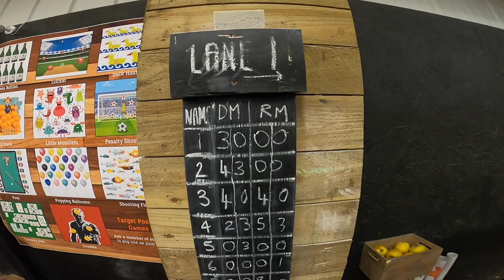Family Axe Throwing at Timber Jacks Shrewsbury | Family Roving | Roving Chestnut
Family Axe Throwing at Timber Jacks Shrewsbury, if you, your friends and family want an amazing time at somthing a bit different we highly recommend what was for us a fantastic afternoon of fun. We all had such a good time.

Family Roving is my new series which covers vlogs that invole events, tripsand anything else I video that includes my family!

I'm also more than happy for constructive feedback that helps me develop my filming, flying and editing.

Equipment actually used in this Vlog;
Canon EOS M50 with 15 – 45mm STM Lens, GoPro HERO8 Black, iPhone XS Max, DJI Mavic Air Fly More Combo, Rode Video Mic Go, Scandisk SD Cards, Apple iMac Retina 4k 21.5 inch 2017, Joby GorillaPod 3K and a LowPro Camera Bag.

Video / Camera Equipment List Used to film Family Roving Vlogs:

Canon EOS M50 with 15 – 45mm STM Lens

Camera Accessories:

Joby Suction Cup and Locking Arm
Joby Action Clamp & GorillaPod Arm
LowPro Camera Bag
PolarPro ND32
3 x Additional Canon EOS M50 Batteries
3 x Additional Canon G7X MK2 Batteries
1 x Additional GoPro HERO8 Black Battery

Editing Equipment:

Apple iMac Retina 4k 21.5 inch 2017
Apple iMovie

Transportation Used:

Nissan X-Trail Black 2007
Mercedes Benz E350 Sport Black W212 2011
Nissan Qashqai Red 2019

Commercial opportunities via JPromotions.uk

Subjects covered in this video are: Axe Throwing, Timber Jacks, Shrewsbury, Family Days Out, What to do in Shrewsbury, Things to do, Places to take kids, Vlog, Winter Filming, GoPro HERO8 Black, iPhone XS Max, Scandisk SD Cards, Apple iMac Retina 4k 21.5 inch 2017, Joby GorillaPod 1K, LowPro Camera Bag, Roving Chestnut, JP,

Cast: JP, Lisa, Reuben & Mathilda
Filmed: JP & Mathilda
Edited: JP
Directed: JP
Executive Producer: JP